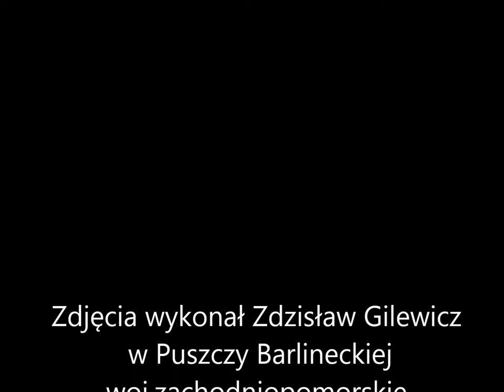Puszcza Barlinecka Zdjęcia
Piękno przyrody zatrzymane w kadrze.
Puszcza Barlinecka- woj.zachodniopomorskie